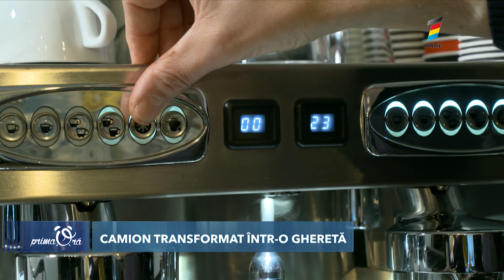AFACERE NĂSCUTĂ DIN PASIUNEA PENTRU MAȘINI VECHI, ȘI DRAGOSTEA PENTRU CAFEA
Viorel Banaga, a revenit acasă după 15 ani munciți și trăiți în Italia. Aici, datorită pasiunii sale pentru automobile retro, a decis să transforme un camion vechi, într-un loc unic unde cafeaua se savurează corect, din ceașcă de ceramică.